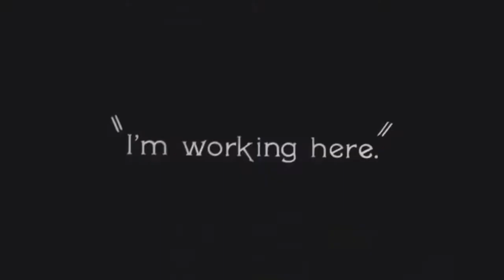Buster Keaton-The Cowboy's Lament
There's just something very alluring about Buster Keaton so I am back again with another video I made of him. He has done quite a few wild west style movies and growing up myself in a pioneer town in Oregon it only seemed right to make a cowboy-themed video.
The song is called The Cowboy's Lament by Ayla Nereo. Thank you for putting your music on the Free Music Archive!